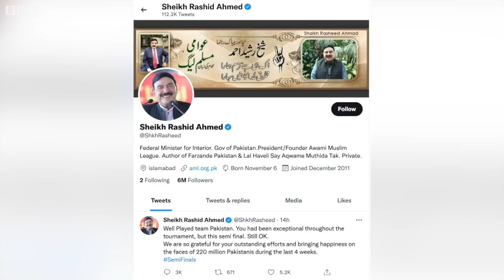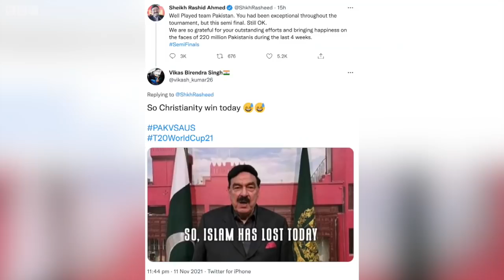Pak VS Aus: इस्लाम की जीत बोलने वाले Sheikh Rashid Ahmed पाकिस्तान की हार पर क्या बोले ?(BBC देशहित)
टी20 विश्व कप के दूसरे सेमीफाइनल में ऑस्ट्रेलिया ने पाकिस्तान को एक बेहद रोमांचक मैच में हरा दिया. इस हार के बाद सोशल मीडिया पर कई लोग पाकिस्तान टीम को ट्रोल कर रहे हैं. सोशल मीडिया पर ही कई लोग उन्हें भी ट्रोल कर रहे हैं जिन्होंने इसी विश्व कप में भारत पर पाकिस्तान की जीत के समय अजीबो गरीब बयान दिए थे. इनमें पाकिस्तान सरकार में मंत्री शेख रशीद अहमद भी शामिल हैं. शेख़ रशीद अहमद ने तब कहा था कि पाकिस्तान की जीत इस्लाम की जीत है. अब ट्विटर पर लोग उनसे पूछ रहे हैं कि क्या ये इस्लाम की हार है.

* Official बीबीसी हिंदी से आप इन सोशल मीडिया चैनल्स पर भी जुड़ सकते हैं: